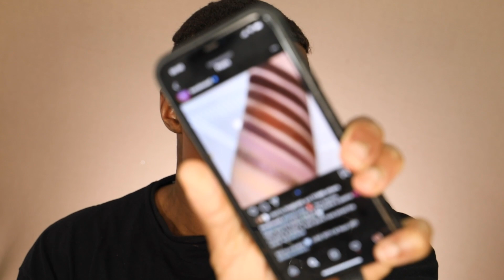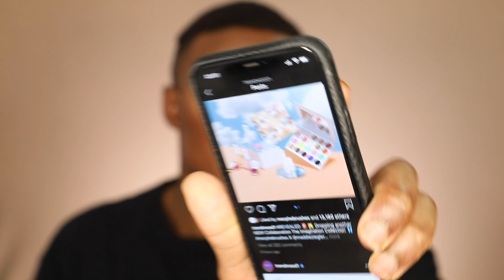SIP N SLAY EPISODE 6 - NEW CITY GIRLS? Nicki Minaj? B Simone DRAMA! Sea Food Mukbang!| ThePlasticBoy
Hello Babes! Today is. Brand new episode of SIP N SLAY we are discussing everything to Nicki Minaj and the Barbz to B Simone Drama and the Black LGBTQIA Community!

Lips and Brows!